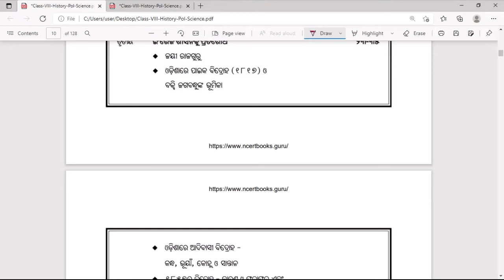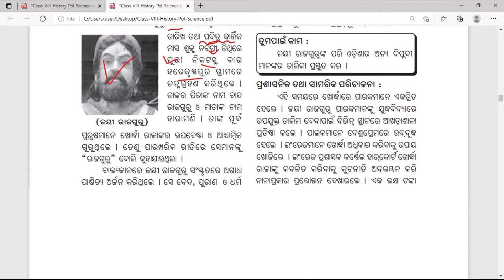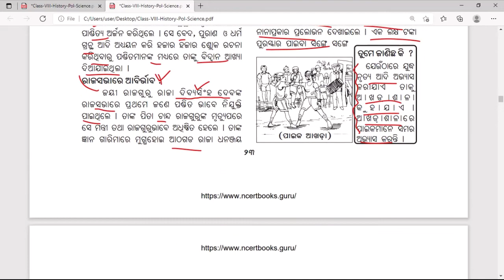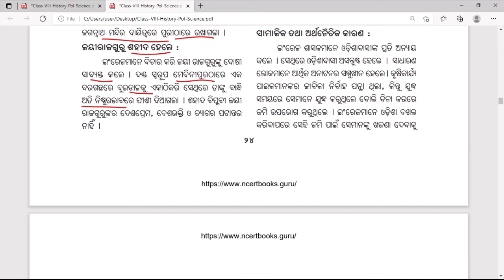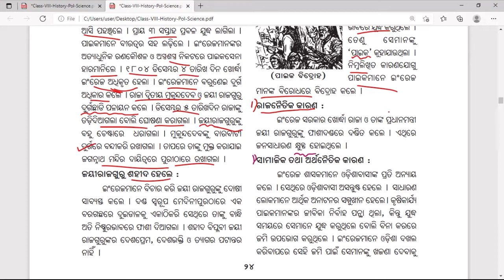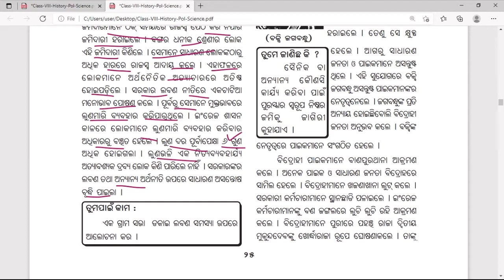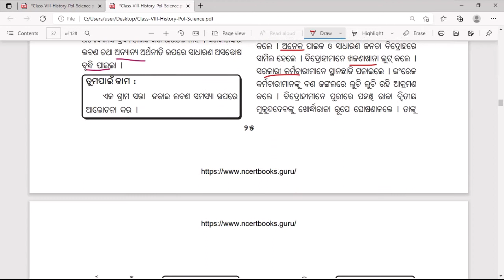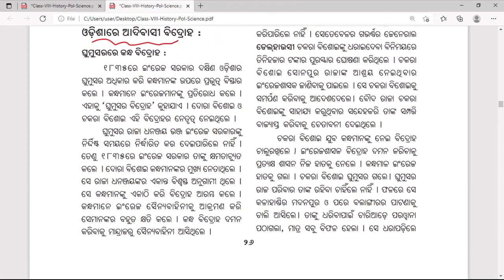[C10] Jayee Rajguru and Paika rebellion(ପାଇକ ବିଦ୍ରୋହ)|| IN Odia || 8th class history.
In this video I have discussed about Paika rebellion and the rebellion that was carried out by Jayee Rajguru.
If you think this video is little bit longer for you then you can watch this in 1.5x speed.

If you like the video you know what to do!

first war of independence 1817
1st war of independence 1817
jayi rajguru odisha
jayee rajguru life history in odia
paika bidroha in odia
paika
paika rebellion
paika of khurdha
8th class history odia medium chapter 3
8th class history Chapter 3 in odia
8th class history chapter 3 in odia
asthama sreni itihasa
8th class history
asthama itihasa
odia medium asthama sreni itihasa
asthama itihasa trutiya adhyaya